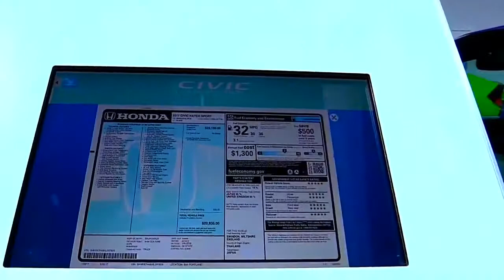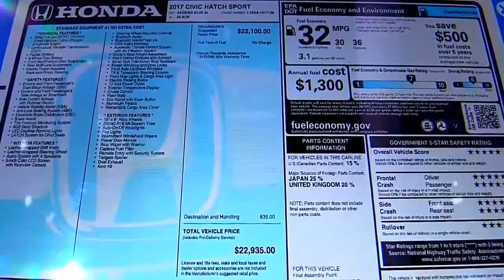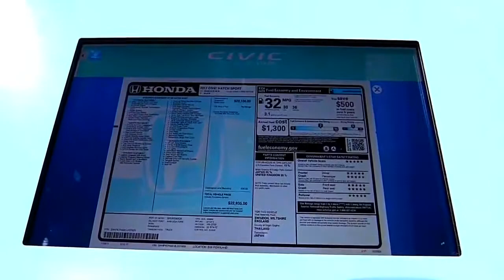2017 Honda Civic Sport Special FullSys Features | Exterior Interior | First Impression